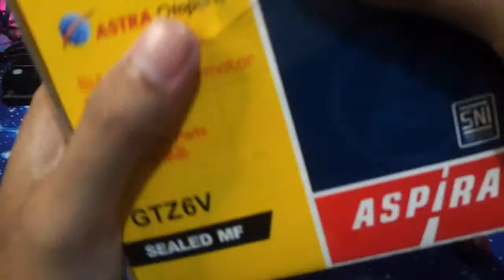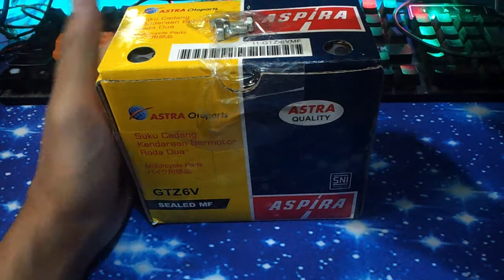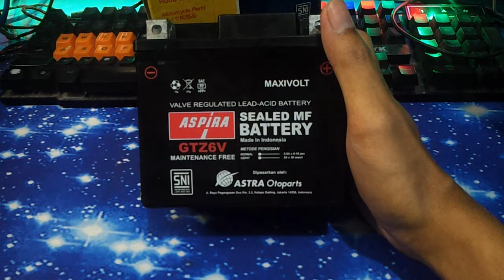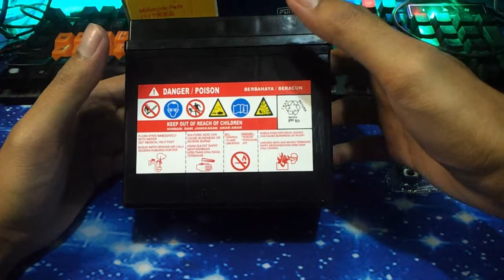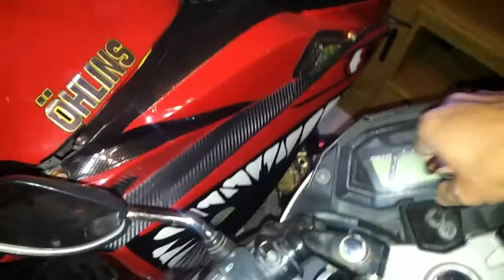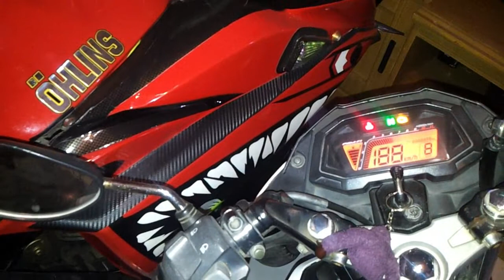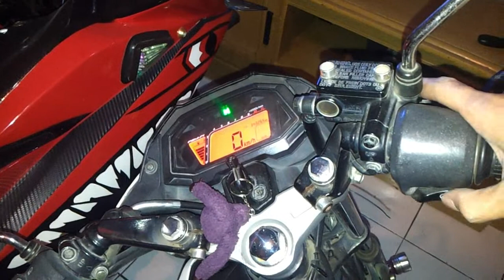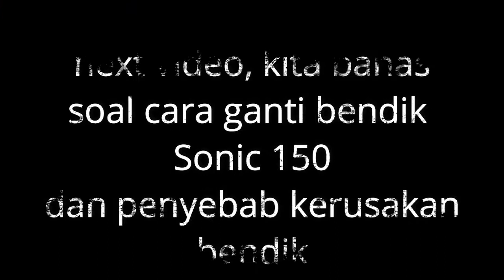Cara Pasang Aki Sonic 150 Pakai Aki Aspira GTZ6V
Akinya oke, pemasangan pun oke dan presisi. Hanya saja ternyata bendik starter rusak...

Saya butuh dukungan kalian agar tetap semangat membuat video-video yang semoga bisa bermanfaat untuk kalian semua. :)